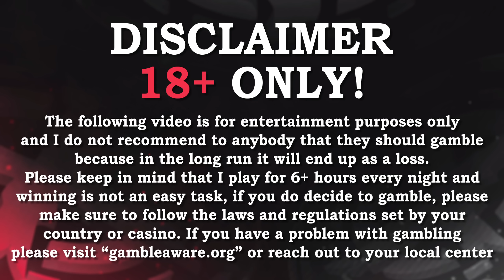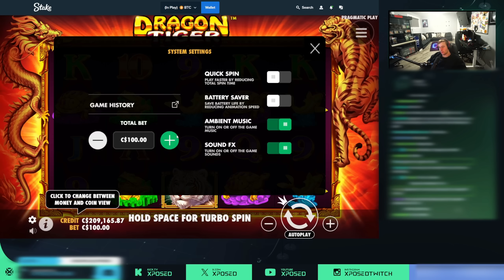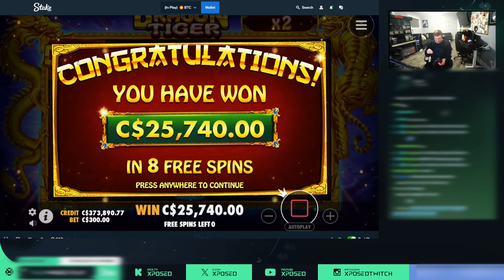ROLLIE WON ME OVER $200,000 WITH THIS CALL!